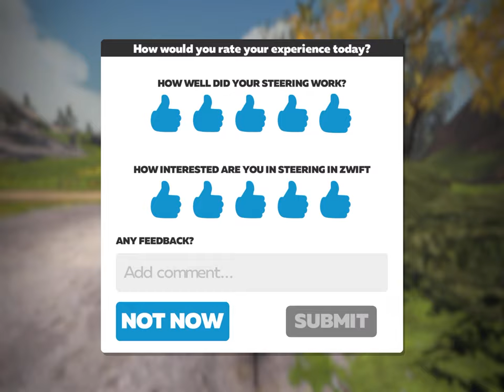MTB zwift ,sub 7 ,10 star challenge